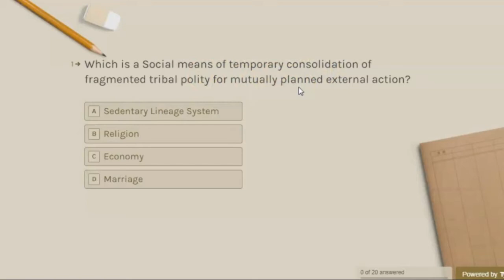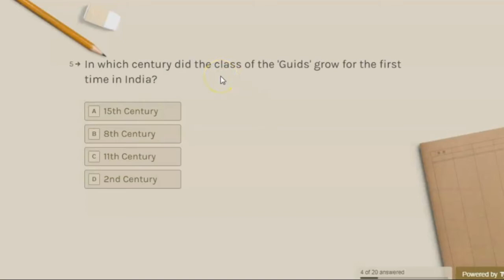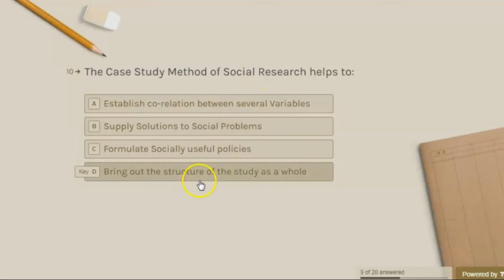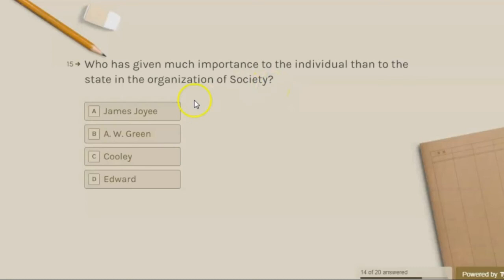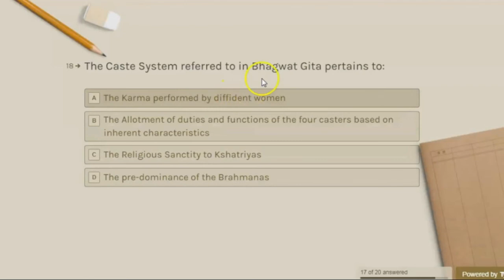SOCIOLOGY very Important MCQs 2020 PART 2 - for FPSC, PPSC, CSS, PMS Exams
Important MCQs for Sociology Exams conducted for Lecturers and Other Related Posts to be held in 2020. These MCQs will help you in upcoming PPSC, FPSC and other Exams